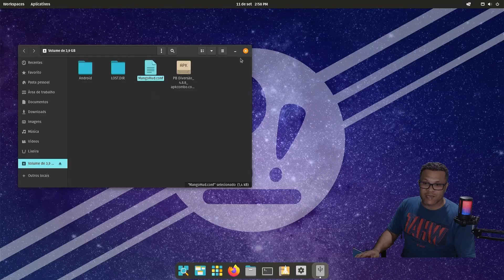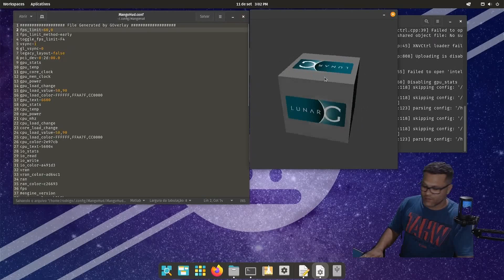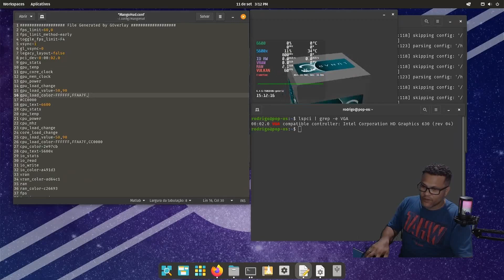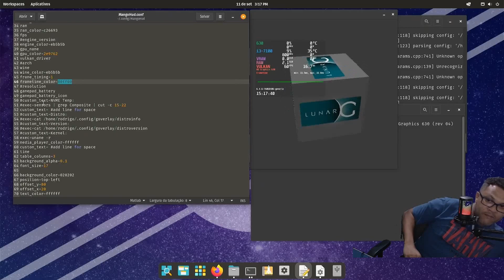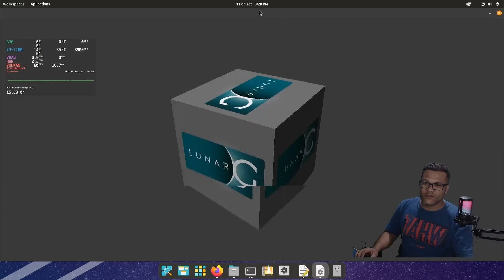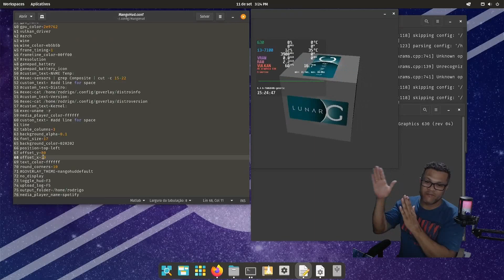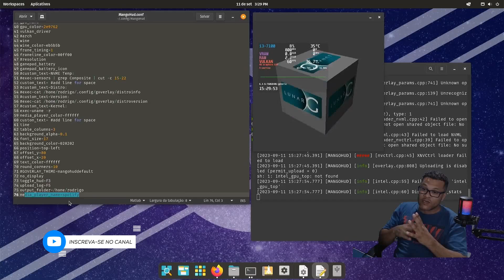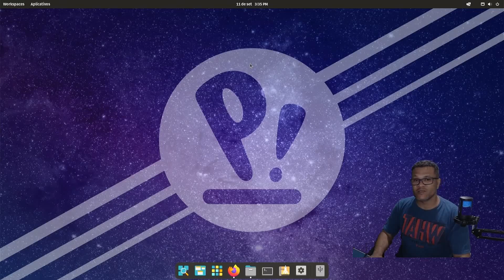Configurando o Mangohud sem goverlay(Linux).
💻Meu setup💻
2x8 gb ram ddr4 3200 mhz